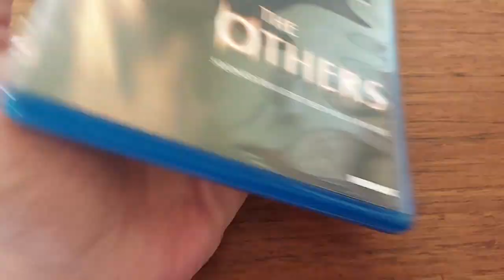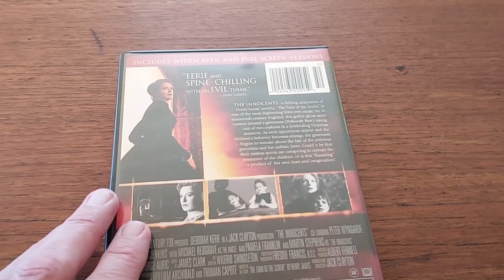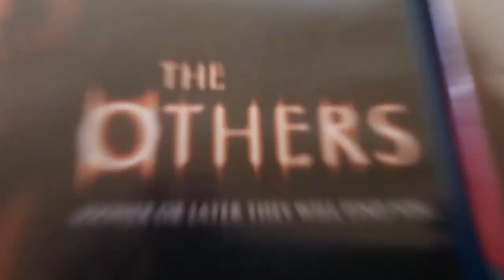Skrekkfilm - The Others (2001)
👻 BØ! 👻